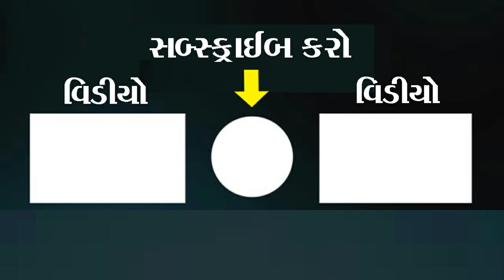ખતરનાક મહેમાન ની સાથે આયા લાલજી || NEW GUJARATI DESI COMEDY || COMEDY VIDEO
લાઇક કરો. 👍
શેર કરો. 🤳
કોમેન્ટ કરો. 🖊

ACTING:  વિકાજી-વાગુભા-બલજી-ટિનાજી-LaLaji-Yogita